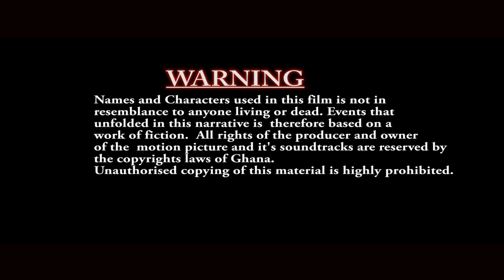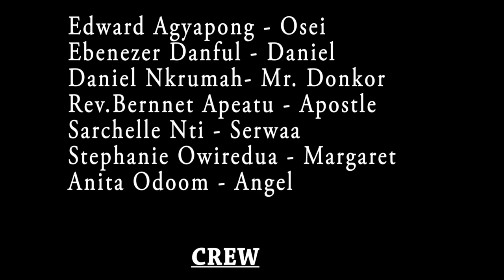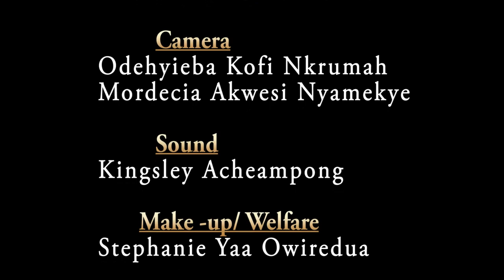SHADOWS OF DUST PART 1 (2024 MOVIE) (EDWARD AGYAPONG, DANIEL NKRUMAH, EBENEZER DANFUL)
Doing good comes along with temptations and challenges.